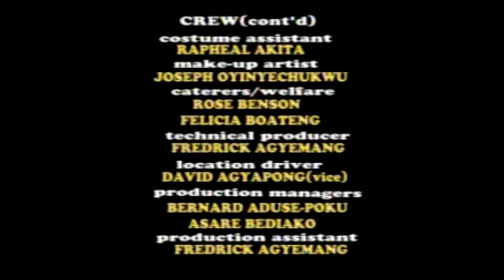NYAMESOM PAA NI PART 5